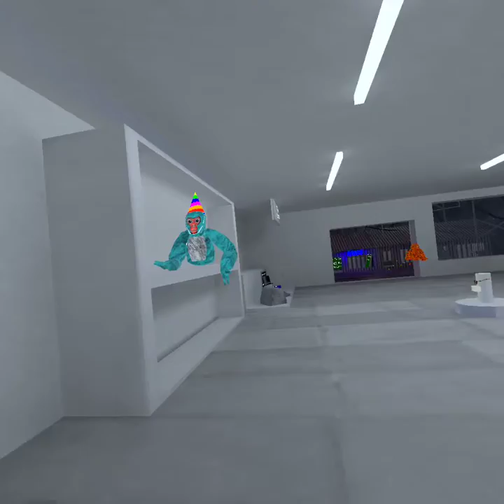monkey on the shelf gameplay gorilla tag